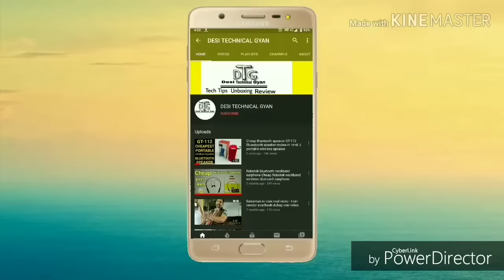TG113 vs A005 comparison | tg113 vs a005 Bluetooth speaker comparison | budget bluetooth comparison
Namaskar doston is video me humne apse tg113 or a005 BLUETOOTH speaker ka ek comparison kake dikhaya he mujhe ummid hai apko video pasand aya hoga ase hi or video dekhen ke liye plz humare channel ko subscribe kar lijiye dhanyawad 🙏